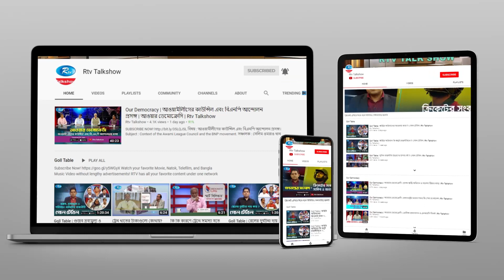স্বাস্থ্য খাতে দুর্বৃত্তের থাবা | Ei Muhurte Bangladesh | এই মুহূর্তে বাংলাদেশ | Rtv Talkshow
- Team RTV